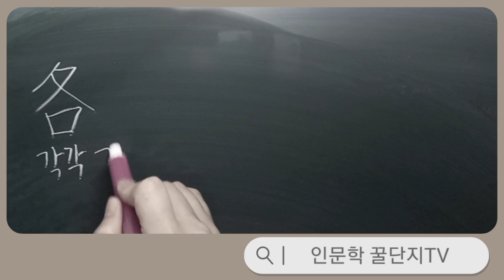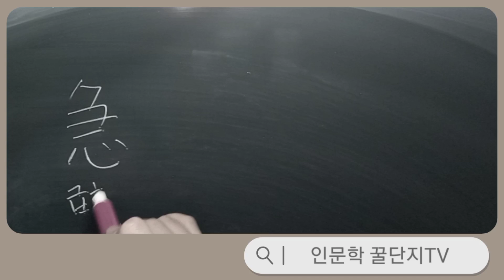5급 배정한자 쓰기 (~짧을 단)